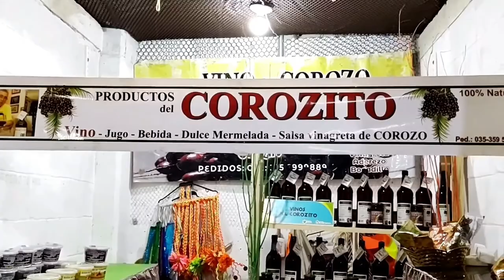Barranquilla y su Galería Artesanal y Comercial 72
Hoy visitamos la Galería Artesanal y Comercial 72 de Barranquilla, un espacio urbano donde puedes encontrar diferentes artesanías y productos característicos de la región que identifican a la ciudad de forma cultural. El comercio y la cultura urbana se unen en este espacio de la ciudad.
La ciudad de Barranquilla se reactiva económicamente durante la pandemia del Covid 19 y la Galería artesanal se convierte en un sitio adecuado para ello al que pueden visitar propios y turistas. Diferentes tipos de comercio confluyen aquí y de él sobreviven muchas familias. De esta manera siguiendo adelante durante este tiempo de pandemia la reactivación de la ciudad de Barranquilla.
Bienvenidos a Conexión / proyecto HID: Somos tu canal de YouTube desarrollando historias de la cotidianidad que crean una conexión entre nosotros desde los cultural, social, urbano y comercial.